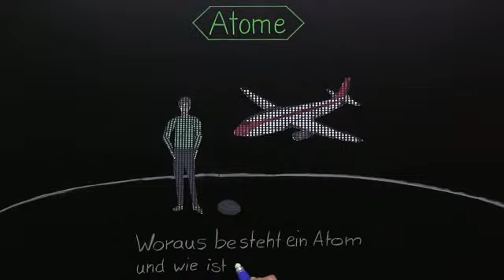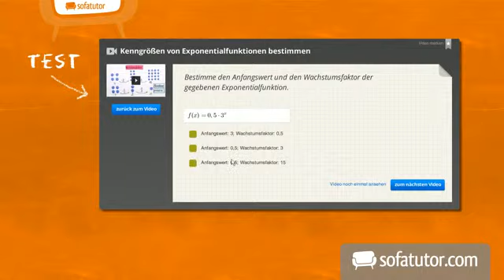Das Atom | Chemie | Modelle, Formeln und Konzepte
In diesem Film wird dir der Aufbau eines Atoms erklärt. Neben den einzelnen Bestandteilen (Elektronen, Neutronen und Protonen) ist auch deren Anordnung Thema dieses Videos.

Dieses Chemie-Video zum Thema Atome und Moleküle gehört zum Themengebiet "Modelle, Formeln und Konzepte".